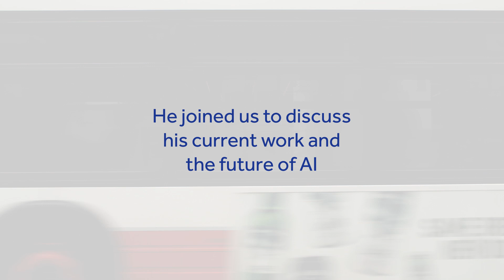Northern Frontier: In conversation with Prof. Graham Taylor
Northern Frontier took University of Guelph professor and NextAI Academic Director Graham Taylor for coffee to hear his thoughts on how deep learning has evolved, whether any pre-2012 techniques still yield promising results, where Software 2.0 fits into the future and how much of a deep-domain expert you have to be in order to give truly valuable advice to businesses.